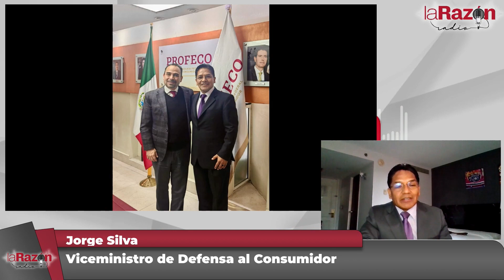Viceministro Jorge Silva cuenta la experiencia de México en la defensa del consumidor.